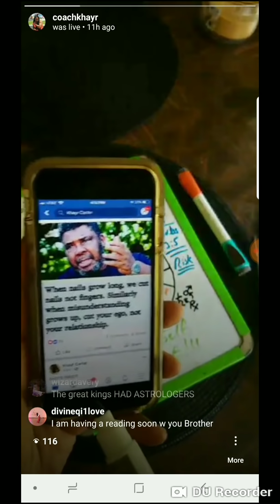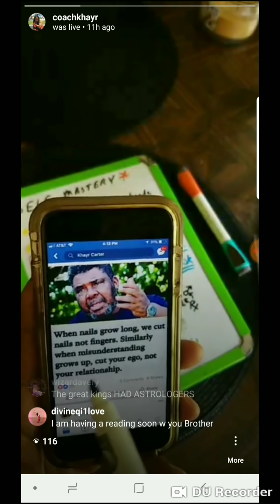Self Mastery, Astrology and these Guru's out here!!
How can you do Self Mastery without Astrology?